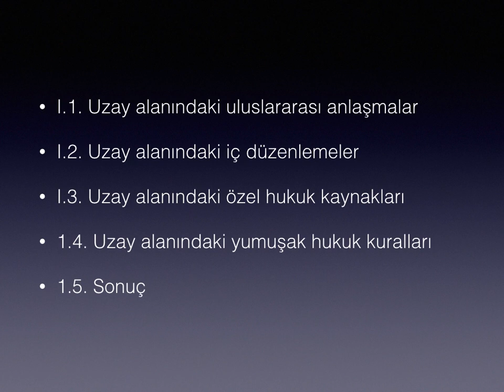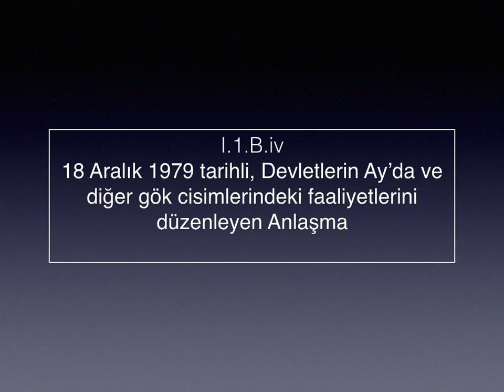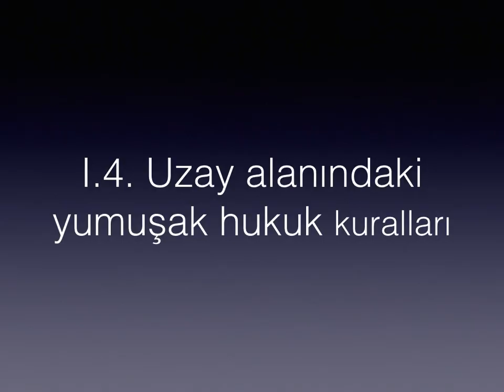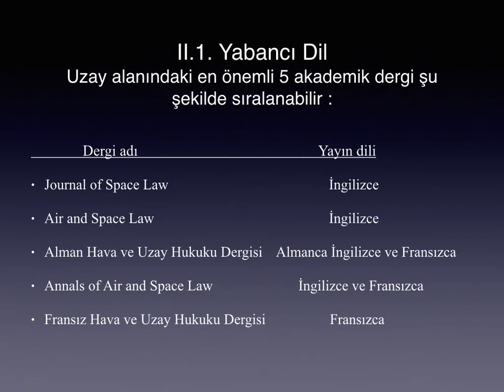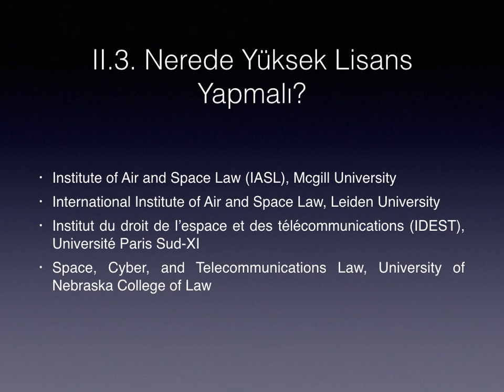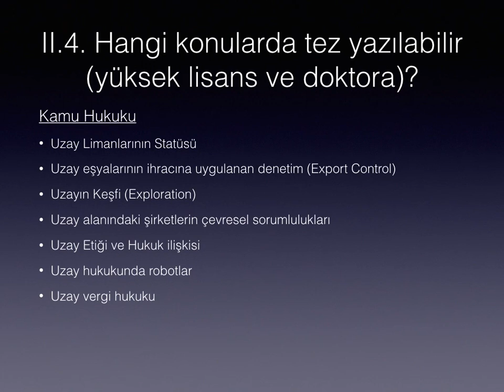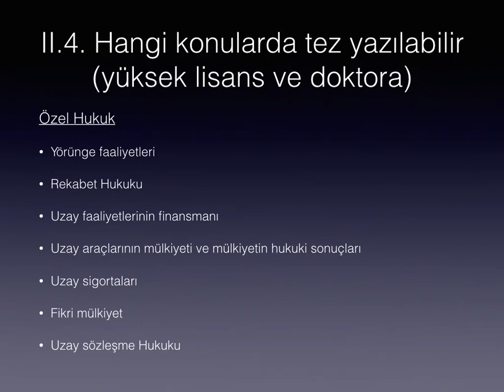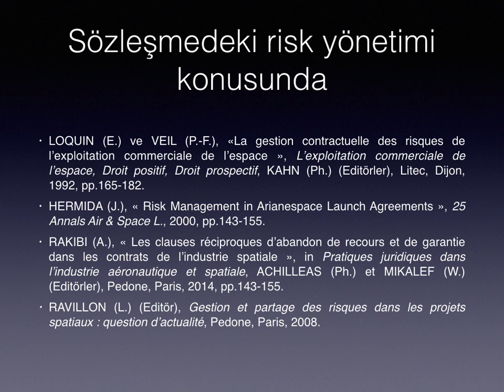ICIL Tecrübe Söyleşileri #1: Uzay Hukuku - Dr. Tuğrul Çakır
Tuğrul Çakır, Ankara Yıldırım Beyazıt Üniversitesi Hukuk Fakültesi’nde öğretim görevlisi olarak bu yılın mart ayından itibaren çalışmaktadır. Lisans eğitimini Gazi Üniversitesi Hukuk Fakültesi’nde almış, uluslararası hukuk alanında yüksek lisans ve doktora çalışmalarını ise Fransa’da Jean Moulin Lyon III Üniversitesi’nde tamamlamıştır. Hem yüksek lisans hem de doktora tezinde uzay hukukunun farklı alanlarında çalışma fırsatı yakalamıştır. Uzay hukuku alanındaki yayınları ve bildirileri genel olarak uzay hukukunun kaynakları ve prensipleri üzerine yoğunlaşmaktadır.
ICIL Tecrübe Söyleşileri #1: Hava ve Uzay Hukuku - Tuğrul Çakır